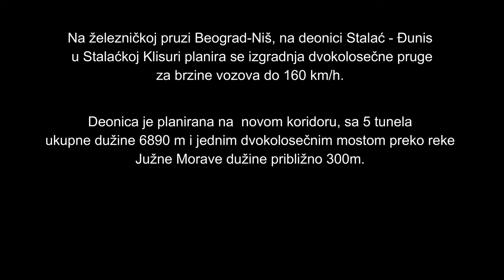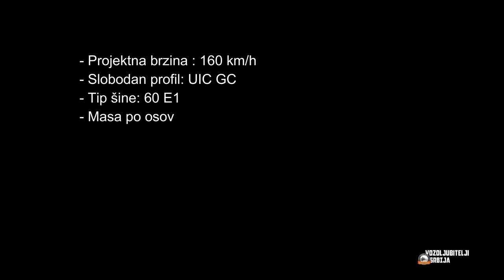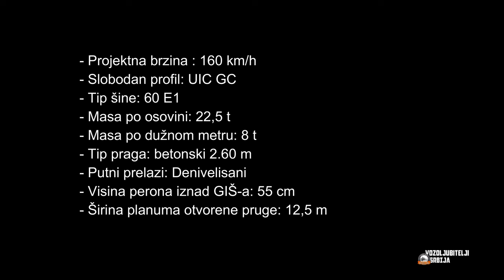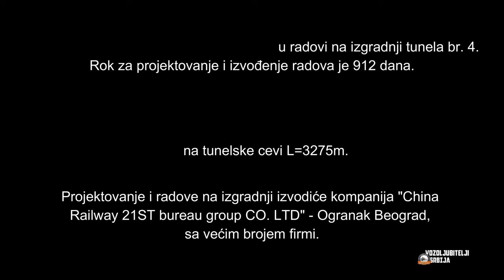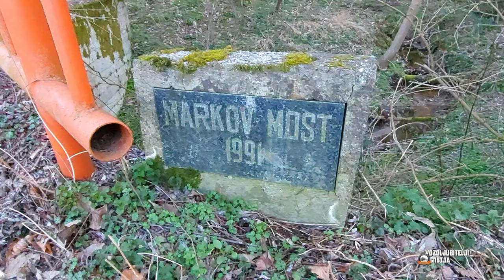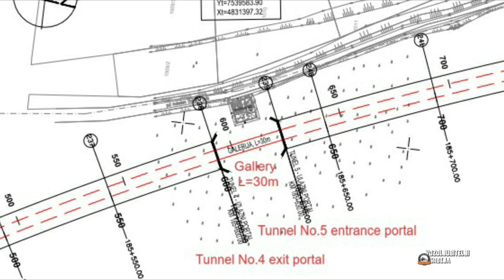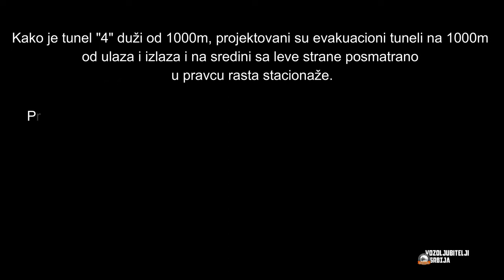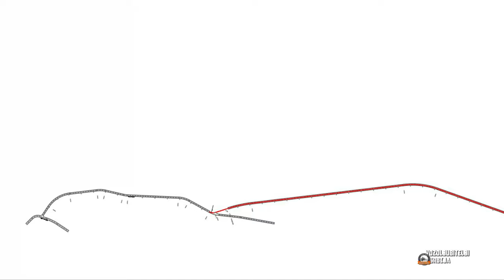#113/22 | GDE ĆE BITI NOVI TUNEL BR.4 ??? | DEONICA STALAĆ - DJUNIS | SIMULACIJA | [VOZOVI]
GDE ĆE BITI NOVI TUNEL BR.4 ???
DEONICA STALAĆ - DJUNIS
SIMULACIJA KAKO BI MOGAO IZGLEDATI TUNEL BROJ 4,  PREMA PROSTORNOM PLANU SAOBRAĆAJNOG INSTITUTA CIP IZ 2014./2016. GODINE.

Na železničkoj pruzi Beograd-Niš, na deonici Stalać - Đunis
u Stalaćkoj Klisuri planira se izgradnja dvokolosečne pruge
za brzine vozova do 160 km/h.
Deonica je planirana na  novom koridoru, sa 5 tunela
ukupne dužine 6890 m i jednim dvokolosečnim mostom preko reke
Južne Morave dužine približno 300m.
Dužina projektovane deonice iznosi oko 17.77 km.
- Projektna brzina : 160 km/h
- Slobodan profil: UIC GC
- Tip šine: 60 E1
- Masa po osovini: 22,5 t
- Masa po dužnom metru: 8 t
- Tip praga: betonski 2.60 m
- Putni prelazi: Denivelisani
- Visina perona iznad GIŠ-a: 55 cm
- Širina planuma otvorene pruge: 12,5 m
Sredinom 2022. godine trebalo bi da počnu radovi na izgradnji tunela br. 4.
Rok za projektovanje i izvođenje radova je 912 dana.
Ulazni portal tunela br.4 biće na stacionaži  km 182+325,00,
dok je izlazni portal tunela na km 185+600,00.
Dužina tunelske cevi L=3275m.
Projektovanje i radove na izgradnji izvodiće kompanija "China
Railway 21ST bureau group CO. LTD" - Ogranak Beograd,
sa većim brojem firmi.
Počelo je obeležavane trase i pripremni radovi.
Kako je tunel "4" duži od 1000m, projektovani su evakuacioni tuneli na 1000m od ulaza i izlaza i na sredini sa leve strane posmatrano
u pravcu rasta stacionaže.
Projektuje se servisna saobraćajnica kojom je obezbeđen pristup do ovih
evakuacionih tunela.
Ukupna dužina ovog pristupnog puta je približno 1445m.
U dužini od približno 350m, novoprojektovana servisna saobraćajnica prati trasu postojećeg zemlјanog puta.
Na kraju servisnog puta je projektovana okretnica za protivpožarno vozilo.

Snimano u periodu novembar 2021. -- mart 2022.

Lokacije ulaznih i izlaznih portala tunela kao i izgled na fotografijama simulacije predstavljaju ličnu percepciju autora uvidom u prostorni plan.

Autor
Ivan Rodić

Svako neovlašćeno preizimanje materijala iz ovog videa predstavlja kršenje Zakona o intelektualnoj svojini-autorska i srodna prava.

Vozoljubitelji - Srbija
Railfans - Serbia

Camera:
DJI MAVIC MINI FLYCAM / Ivan Rodić

Vozovi u Srbiji
Trains in Serbia
Züge in Serbien
Vonatok Szerbiában
Возови во Србија
Trenuri în Serbia
Vlaki v Srbiji
Sırbistan'da Trenler
Trains en Serbie
Treinen in Servië
Pociągi w Serbii
Поезда в Сербии
塞爾維亞的火車